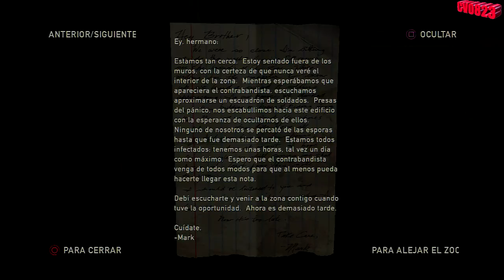The Last Of Us™ Walkthrough en Español Latino Parte 1 [HD 720p]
Quieres Sobrevivir? Click Aquí (;

Que onda gente! recién salido del Horno llega The Last of Us, este juego que esta bien chingon *___*, espero que disfruten la guía en Español Latino completamente en HD, agregue unos efectos que mejoraran el color y la nitidez para una mejor experiencia ^_^, si te gusto el vídeo déjame tu COMENTARIO, LIKE & FAVORITOS! ;D

→PSN : chrisvalentine

→ GamerTag : Kyuuu of DMC

→Steam : chrisvalentine0823